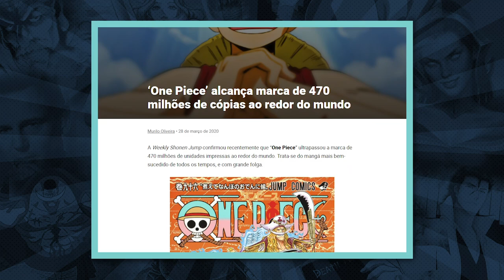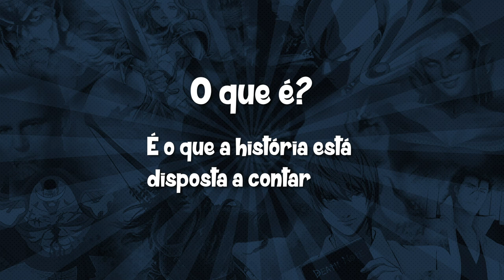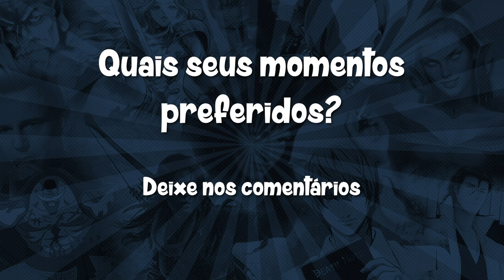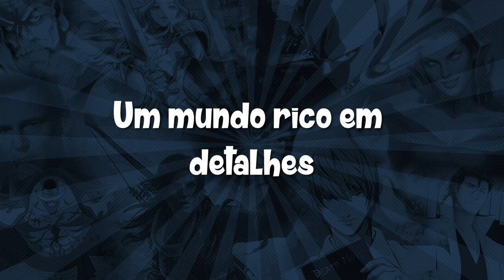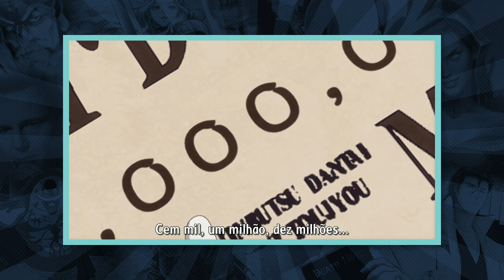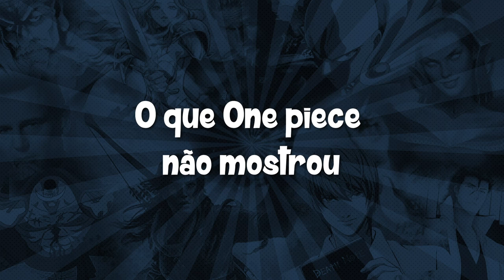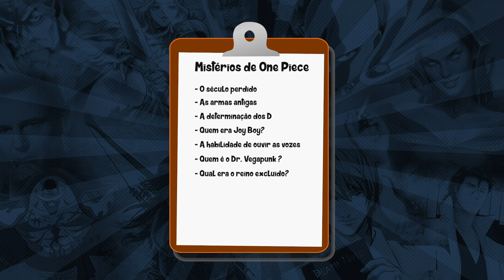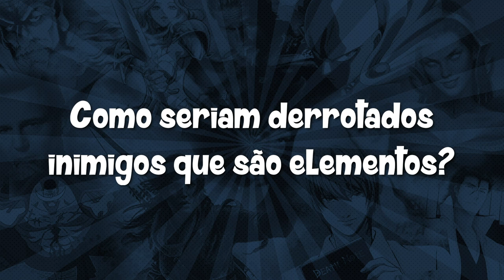O SEGREDO DO SUCESSO DE ONE PIECE - Os elementos narrativos do Mestre Oda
Seu comentário vale muito! Deixa uma mensagem aí pra gente, que com certeza responderemos todos :D

Neste vídeo de estreia do Nerdice Narrativa, vamos falar sobre como o Oda consegue criar uma obra tão cativante, que se mantém em destaque há mais de duas décadas e alcançou mais de 1000 capítulos publicados!

Venha acompanhar Luffy e seus amigos e entender os motivos pelos quais One Piece é uma obra de tanto sucesso. Usamos nosso haki da observação pra analisar com cuidado os principais pontos que fazem desse mangá um dos maiores trunfos da Shonen Jump, e o resultado está aqui: quase uma horinha de vídeo! Pegue sua pipoca, fique confortável em sua poltrona e venha com a gente desbravar essa história de batalhas, sonhos, amizades e muitas aventuras épicas!

Venha fazer parte da tripulação do Nerdice Narrativa! \o/

E pra quem quiser ler os mangás ou assistir ao anime, o site da OPEX disponibiliza tudo com uma qualidade top! E lá você encontra muito conteúdo daora sobre One Piece!

🎵🎵 Músicas utilizadas 🎵🎵

INTRO

Nighttime Stroll - Artifical.music

Hip Hop Christmas de Twin Musicom é licenciada de acordo com a licença Atribuição 4.0 da Creative Commons.